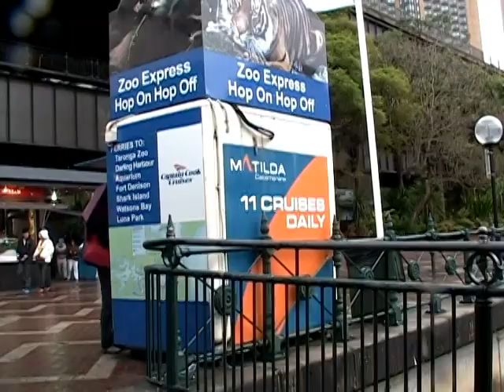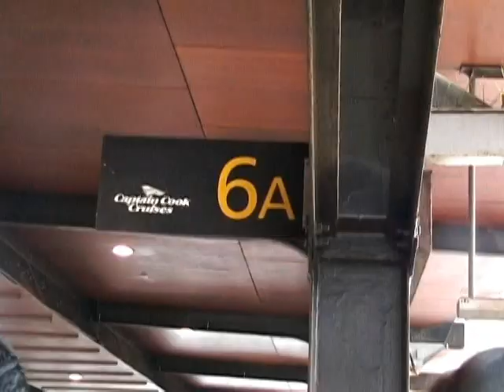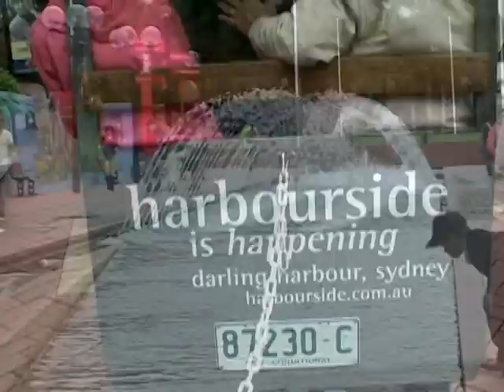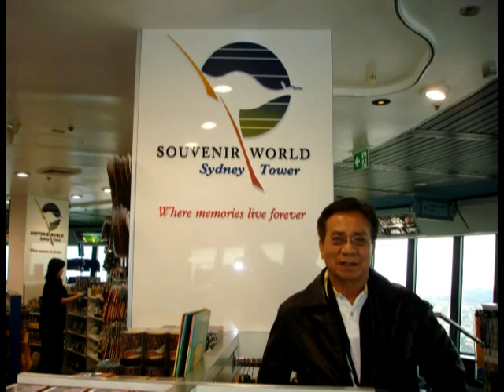A time to Remember-Australia#7 ❤️🇺🇸❤️